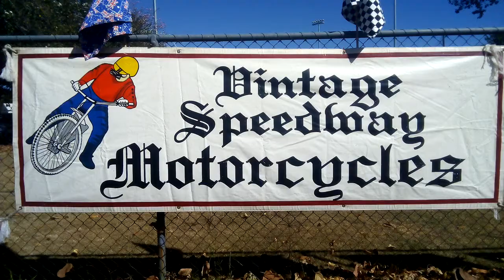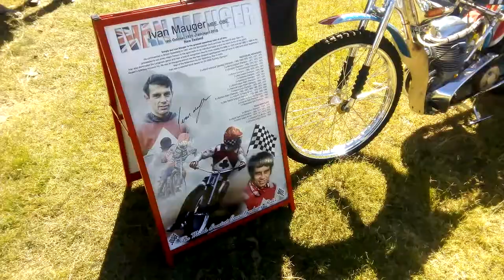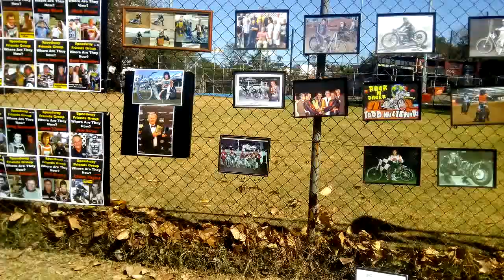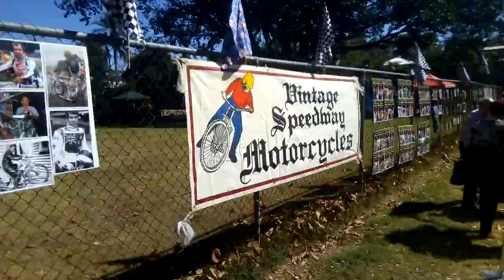Vintage speedway Motorcycle , VSAQ . dutto78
Vintage speedway motorcycles .
VSAQ.
What a good day some very nice vintage speedway bikes some old Jap's ,Jawa's, Weslake, godden and some of Legend riders from the day, Phil Crump, John Titman Steve regeling, Des leach , Darryl Mclean , Stan Bear and some old bikes from Ivan Maugers, Billy Sanders and  Simon wiggy bikes.

.Channel: dutto78 .
Has also alot more Speedway, Motox , hotrod show and RC speedcar,